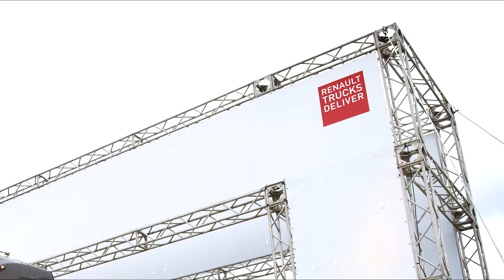2019 Renault Trucks Range SlideShow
To ensure that a truck becomes a real profit centre, Renault Trucks has designed its new range with the intention of optimising hauliers' operating costs. This has led the manufacturer to make its expertise available to its customers, thereby providing them with a global transport solution, whilst being at their side throughout the vehicle's entire operating life. There is a need to make sure they can benefit from efficient financing and insurance solutions, low fuel consumption, instruction in economic driving and efficient, locally-based maintenance services as well as ways of combating the cost of downtime.
The design of the cab and each part of the powertrain has been carefully thought through to help save fuel. For example, the cab has a windscreen set at an angle of 12° and a trapezoid form, narrower at the front than at the rear, which improves its air penetration coefficient (cx) by up to 12%.
Furthermore, the technical qualities of the Renault Trucks new Construction ranges will allow customers to benefit from greater cost efficiency since the new Euro 6 engines deliver a hitherto unrivalled level of performance. With its optimised curb weight, the Renault Trucks C range offers an outstanding payload which can be as much as 22.8 tonne for an 8x4. The Renault Trucks K range offers a gross vehicle weight (GVW) of up to 50 tonne and a Gross Combination Weight Rating (GCW) of as much as 120 tonne.